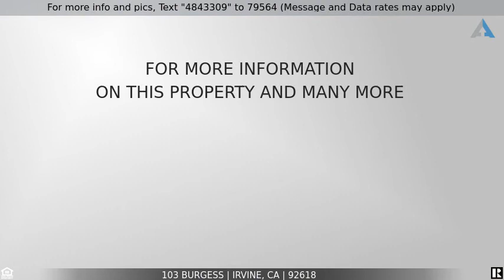Priced at $848,000 - 103 Burgess, Irvine, CA 92618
Stunning SINGLE STORY home located in Travata, a new & gated, luxury 55+ community in Irvine. Prime location across from the Orange County Great Park, with shopping & restaurants nearby. NO MELLO ROOS and LOW HOAs. Ideal VERY QUIET LOCATION WITH NO NEIGHBOR BEHIND.  Large great room opens to the dining space and gourmet kitchen complete with stainless steel appliances, granite countertops, upgraded cabinetry, center island and panty cupboard.  The master suite includes a spa-inspired bathroom featuring dual vanities, large walk-in shower, and walk-in closet.  Super clean garage has built-in overhead storage.  Fantastic private front courtyard is ideal for relaxing or entertaining.  Only home available in the Castillo tract where there is no one above or below you. Smart appliances, wi-fi enable home and low maintenance living at its best!   The property is just steps to the stunning Clubhouse, complete with a full-time Recreation Director & the center of the recreational, social activities for Travata residents. Fireside lounge, Media lounge, coffee lounge, catering kitchen & dining lounge, cards/meeting room & equipped fitness center with a separate group exercise room & on-demand coaching, all looking out onto manicured grounds, a heated saltwater lap pool & spa, yoga lawn, BBQ area, dog park, bocce ball and pickle ball courts, outdoor lounging & dining areas. Resort living at its finest!  INVESTORS WELCOME! No restrictions - can be rented to age qualified occupants.